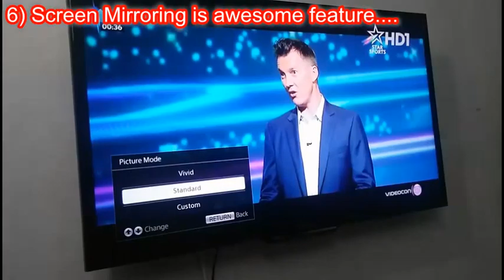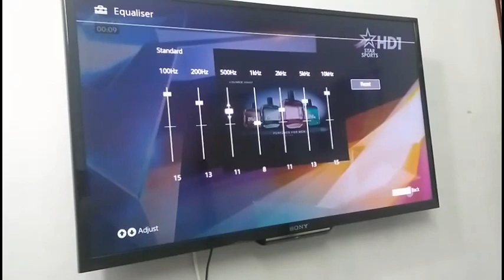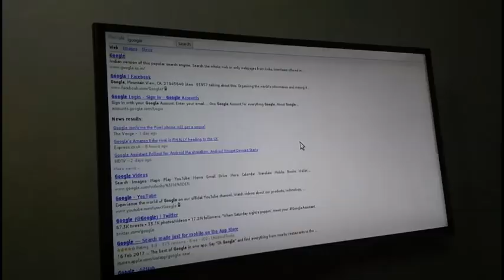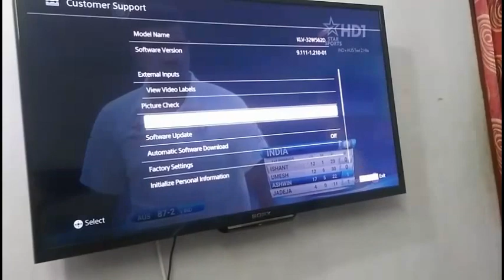SONY BRAVIA W562D SMART LED TV REVIEW & DEMO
Purchase at Local Show Room RS:32,000/-
(Amazon Website LinK)
My Shopping Amazon Great Indian Festival:-
(Allen Solly Men's Shirt)
(OPPO Enco W11 True Wireless Headphone White)
(APC UPS 1100VA)
(Pigeon LED Lamp Rs 300)
(OnePlus Y Series 108 cm (43 inches)
(Redmi Smart Band)
(Nylon No. 909 Playing Cards (Set of 2))
(Skipping-Rope Jump)
(Fogg Marco Body Spray For Men)
(Ruggers by Unlimited Men's Casual Trousers)
(FLITE Women's Slippers)
(LifeKrafts Mosquito Net Screen Curtain)
(5 in 1 Business Game)
(Tambola Housie Game)

(MI TV 4A PRO 43 Inches)
(MI TV 4X 50 Inches)
(PS4 SLIM)